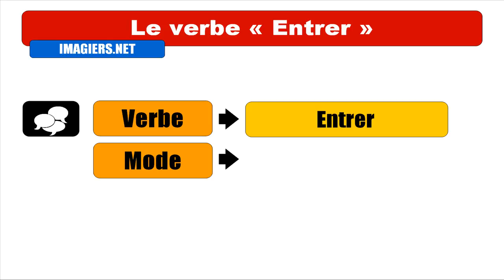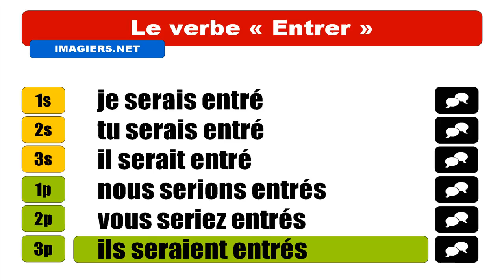FRANÇAIS LANGUE ÉTRANGÈRE = Conjugaison = Entrer = Conditionnel Passé